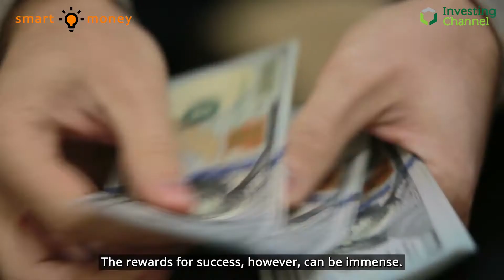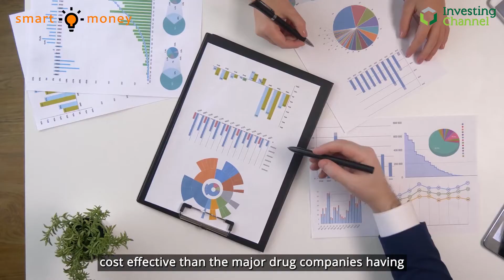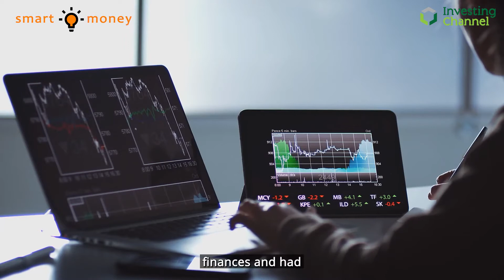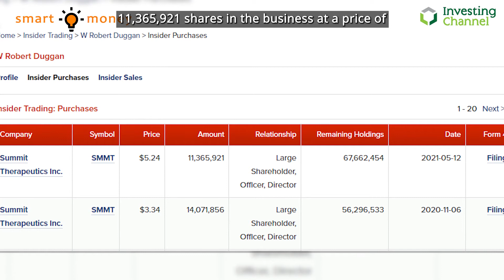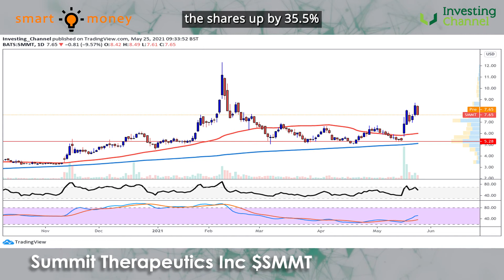The Smart Money Are Looking at Summit Therapeutics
This week we are revisiting a sector that we haven’t touched on for quite a while - biotech and pharmaceuticals. The pharmaceuticals market is worth as much as $1.3 trillion annually, and the US is the largest market of its kind in the world.